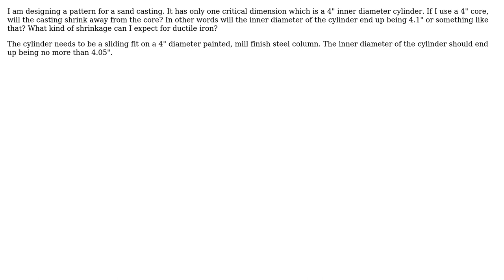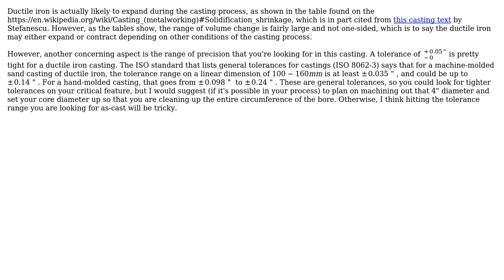Engineering: How do the dimensions of a ductile iron casting change as it cools?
With thanks & praise to God, and with thanks to the many people who have made this project possible! | Content (except music & images) licensed under CC BY-SA | Music | Images & others | With thanks to user Wallace Park user Trevor Archibald user hazzey and the Stack Exchange Network Trademarks are property of their respective owners. You are responsible for your own actions.